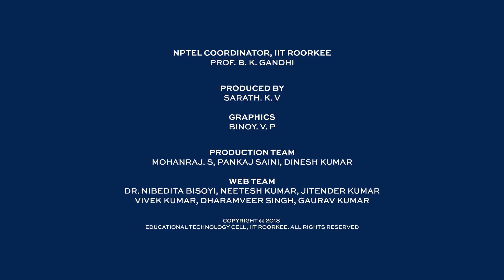Radiative Heat Transfer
Prof. Ankit Bansal
Mechanical & Industrial Engg. Dept.
IIT Roorkee